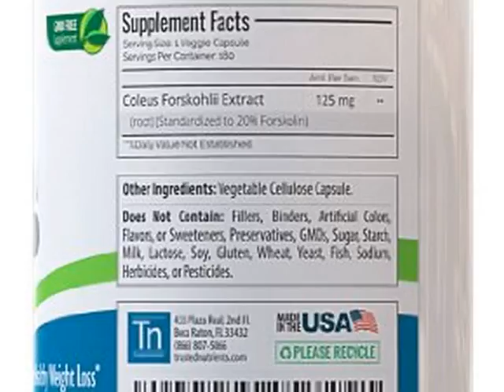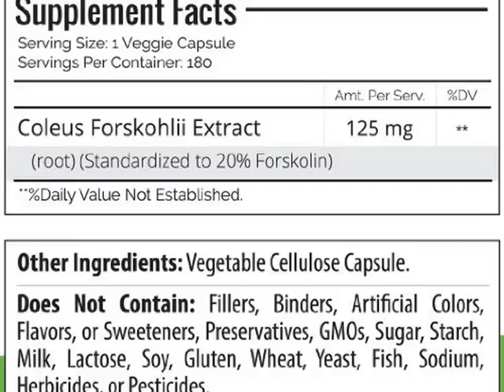Get Trusted Nutrients Pure Forskolin: 6 Month Supply, Plant Derived, 125mg Per Capsu Slide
Trusted Nutrients Pure Forskolin: 6 Month Supply, Plant Deri